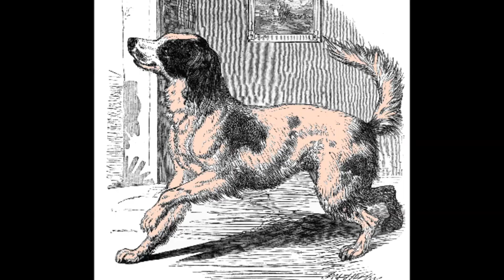OLD MOTHER HUBBARD AND HER DOG - NURSERY RHYMES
The text book and illustrations materials included in this video constitute a 'fair use' of any copyrighted material as provided for in Section 107 of  the Copyright Act, which allows for
criticism, comment, news reporting, teaching, scholarship or
research.